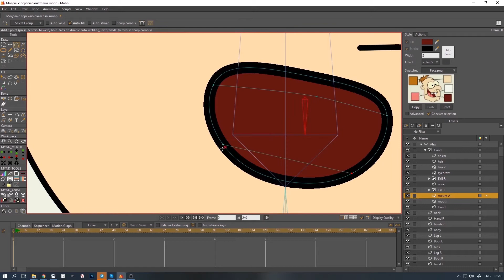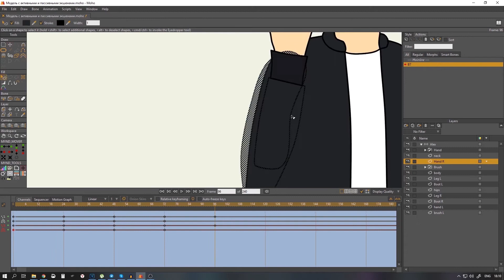Промо автокурса по Moho